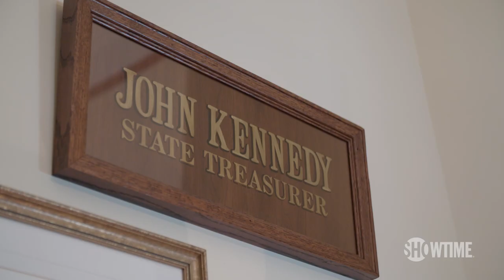McKinnon & Sen. John Kennedy Discuss Putin Being a Thug | BONUS Clip | THE CIRCUS | SHOWTIME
In this bonus clip, Mark McKinnon sits down with Senator John Kennedy for an extended interview to discuss Putin as well as the Mueller investigation.